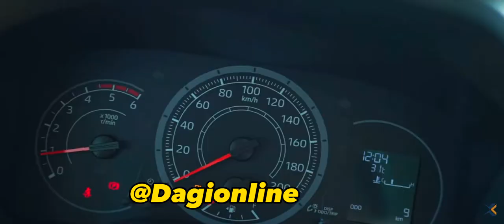ለስራ ሚሆኑ መኪኖች አይነት እና ዋጋ|ye sera mekinoch|car price in Ethiopia|seifu on ebs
Ethiopia car price